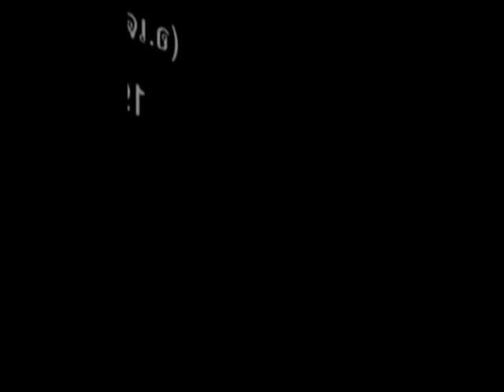สโมสรฝึกการพูดเชียงราย.เด่นศักดิ์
อ.เด่นศักดิ์ ฯ   ภาวิบัติ ของคนยุคใหม่